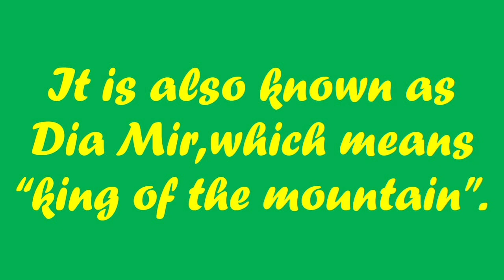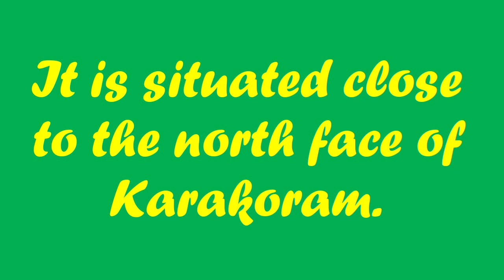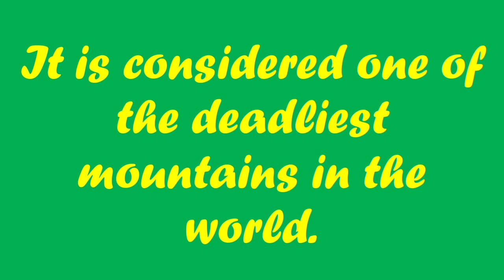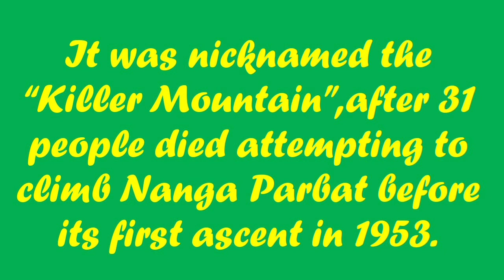Ten lines on Nanga Parbat/Few lines on Nanga Parbat/Short essay on Nanga Parbat